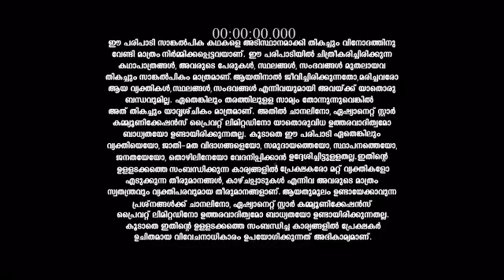Mounaragam_S1_E561_EPISODE_Reference_only.mp4